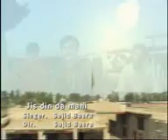sajid basra song 1.3gp